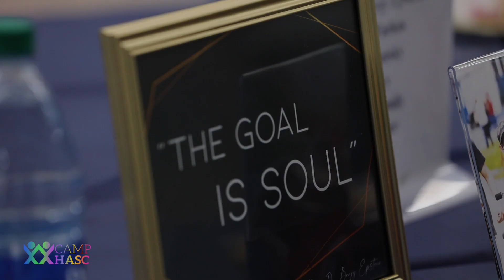The Camp HASC Pillars Society - 2020 Weekend Retreat